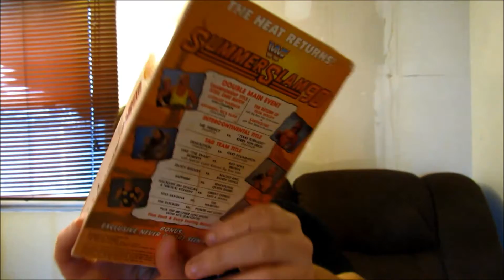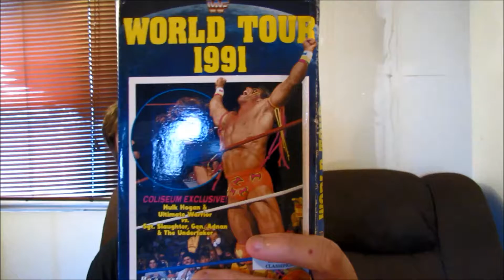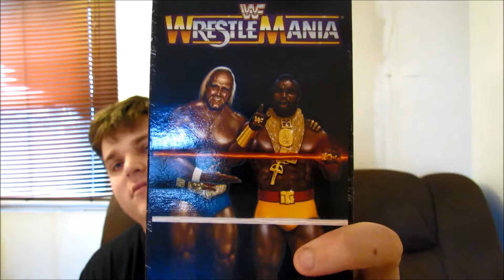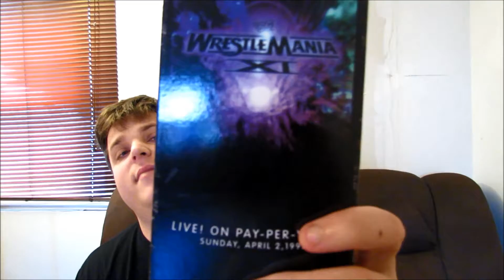epic wrestling pick up